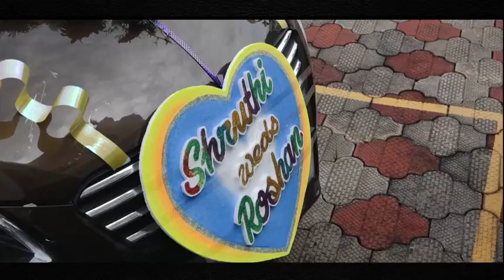Shruthi & Roshan Wedding Highlights